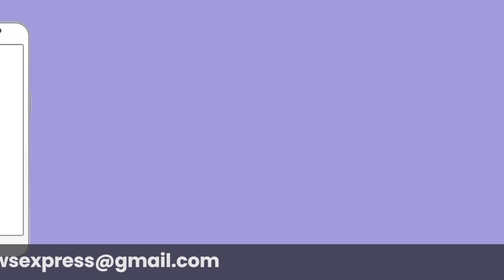Nupur Sharma के समर्थन में आ के लोगो ने मुस्लिम समुदाय को दी धमकी |Bihar News | BJP